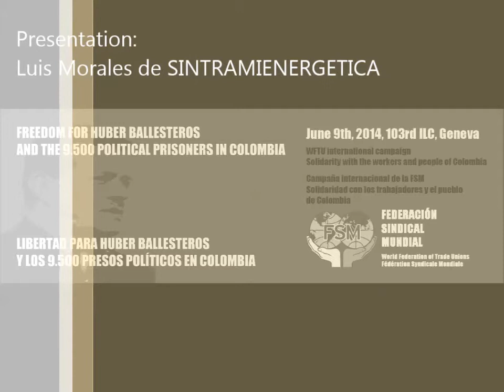WFTU FSM Solidaridad con la clase trabajadora de Colombia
WFTU Solidarity Activity with the working class of Colombia